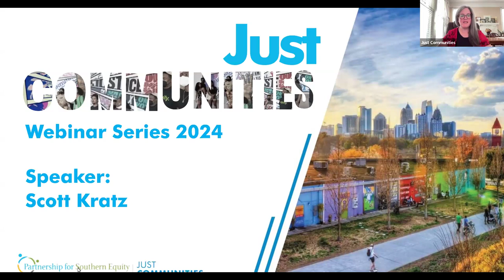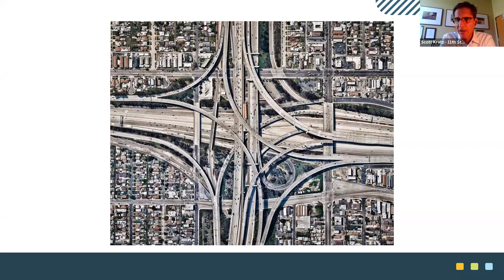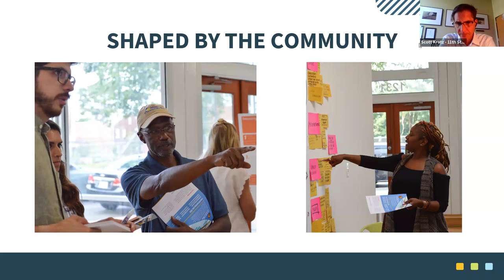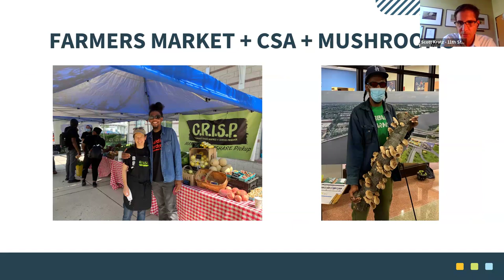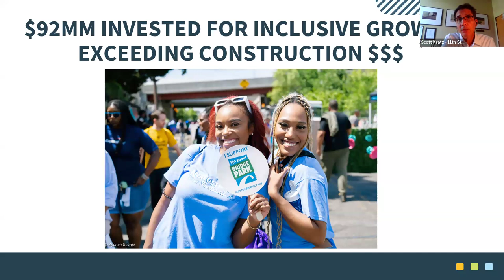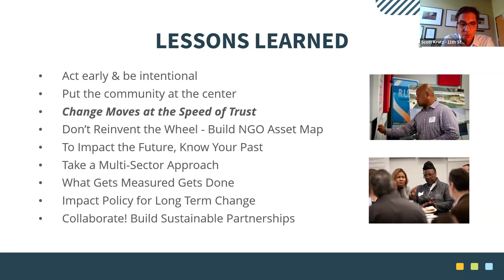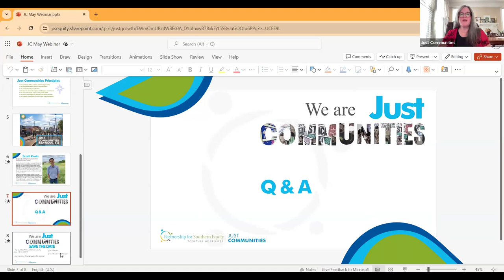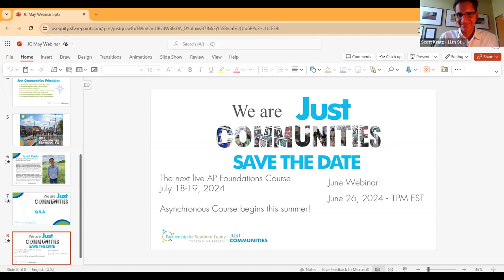Bridging DC: Building A National Model for Equitable & Inclusive Growth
May Webinar Objectives: In this video you will learn...

Presenters:
Scott Kratz: For the last ten years, Scott has been working with the East of the River based non-profit Building Bridges Across the River and the Washington, DC city government to transform an old freeway bridge into a park above the Anacostia River. The old 11th Street Bridges that connect Capitol Hill with communities east of the river reached the end of their lifespan. Scott is working with the community to use the base of one of the bridges to create a one-of-a-kind civic space supporting active recreation, environmental education and the arts.​

Scott leads the team that is designing, building, and one day, operating the park. Beyond the park’s physical construction, he has led the effort to ensure long term residents can stay and thrive in place through a nationally recognized equitable development plan that includes affordable housing, workforce training, preservation of Black-owned small businesses and arts/culture strategies.

Just Communities is a Bold Reimagination of How Communities Grow
At PSE, we focus on places where the inseparable forces of racial and environmental injustice persist- places that Black and historically disinvested communities of color have occupied but have not flourished, and places around the world stunted by a dearth of economic mobility and extraction.

Our work was born out of the movement for racial justice in the American South, but we are connected by our history, our pain, and our promise to all communities. Together, we can make a global paradigm shift towards new forms of equitable and regenerative land, property, infrastructure, real estate, and community development

WE RECOGNIZE THE LASTING IMPACT OF STRUCTURAL RACISM.
WE OPERATE ON RADICAL TRUTH AND UNDERSTANDING OF HISTORY.
WE HONOR THE WISDOM OF NEIGHBORS AND THE POWER OF COMMUNITY.
WE COMMIT TO HEALING AND LIBERATION.
WE ARE COMMITTED TO STRATEGIES THAT FACILITATE A JUST CLIMATE TRANSITION.
WE LEVERAGE PUBLIC POLICY FOR REFORM, REPAIR, AND RECONCILIATION.
WE ASSERT RACIAL EQUITY AS THE SUPERIOR ECONOMIC GROWTH MODEL.